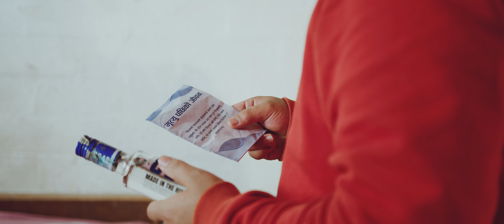Lalu Hai Paate - Bijay Tamang & Sasika Rai | Christmas Song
Featuring
Anup Rai
Prakash Dangal
Sushan Majhi

Lyrics
Bijay Lama

Compose
Bijay lama

Singer
Bijay Lama
Sasika Rai

Arrange/Mixing
Devesh Rai

Studio
Sewa.

Dancers
Reeza Pujari
Ranzu Shahi
Anuska Tamang
Pabitra Basnet
Shristi Tamang
Nishan Rai
Nishab Ghatani
Nitesh Karki
Jeevan
Anil Rai

Transportation
Ram Giri

Light Department
Sanjok

Camera
Isak Jabegu

Story / Direction
Sushan Majhi

Asst. story
Sameer Majhi

Asst. directon
Habil Pujari

Editor
Isak Jabegu

Production
Naya Sansar Team